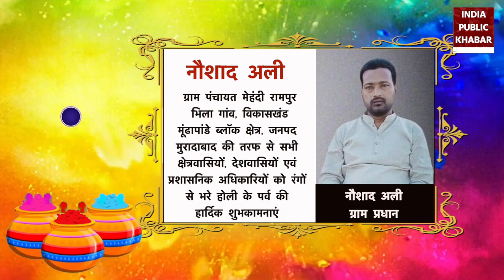Advertisement : रंगों और उमंगों के पर्व होली की हार्दिक शुभकामनाएं | Happy Holi| India Public Khabar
समस्त क्षेत्रवासियों और देशवासियों को होली के पावन पर्व की हार्दिक बधाई एवं शुभकामनाएं..

Hearty congratulations and best wishes to all the people of the region and the countrymen on the auspicious festival of Holi.